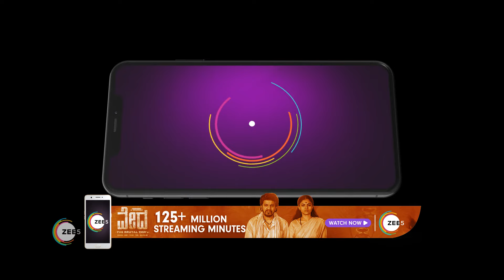Jothe Jotheyali | Ep 883 | Webisode | Feb, 28 2023 | Aniruddha Jatkar, Megha Shetty | Zee Kannada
Romantic Kannada Serial jothe jotheyali Description:
Aryavardhan, a middle-aged businessman, falls in love with Anu, a young middle-class girlClick Here to Subscribe Channel Fate brings them together despite all their differences, but will their relationship stand the test of time?